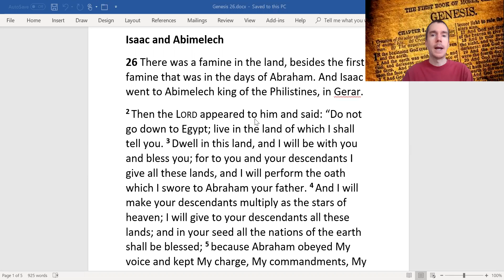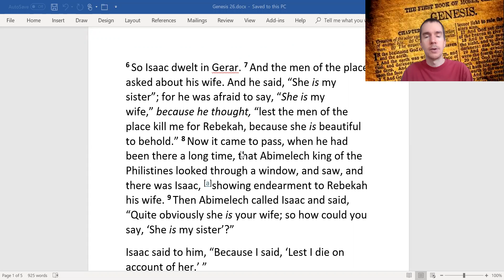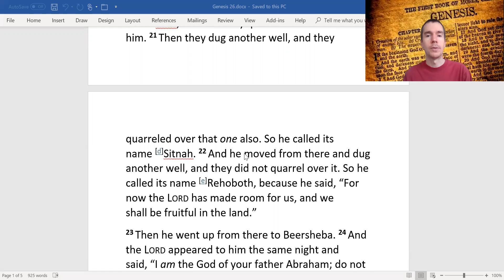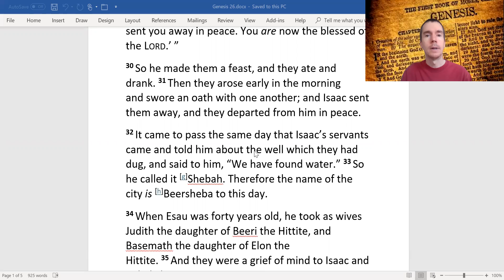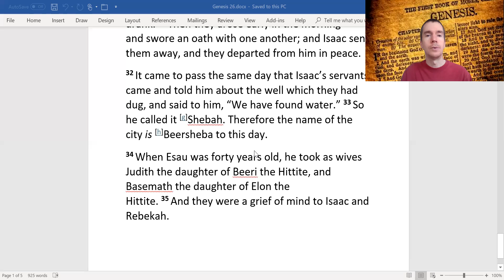Genesis Chapter 26 Isaac and Abimelech